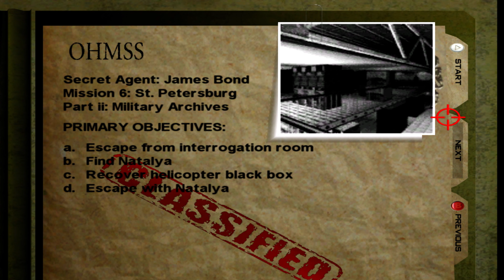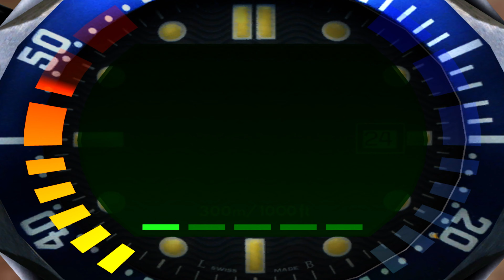Goldeneye 007 Remake / Remaster para Xbox 360 EN PC - Cada vez menos cuadrado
Hace algunos años, Rare preparaba la remasterización del clásico Goldeneye 007 de Nintendo 64 para Xbox 360. Por problemas de licencias el juego nunca vió la luz, hasta ahora, donde gracias a una filtración podemos jugarlo completamente gratis en PC-

El juego, a mi parecer está prácticamente en un 95% listo (podemos terminar el juego de principio a fin en todas las dificultades, y faltarían sólo algunas melodías de los menú, nada más.

No puedo darles los enlaces, pero quizás alguien en los comentarios podría...

Características le Recording/Streaming PC:
- 16 GB Memoria Ram
- 1 TB Western Digital HDD x 2 @7200 RPM